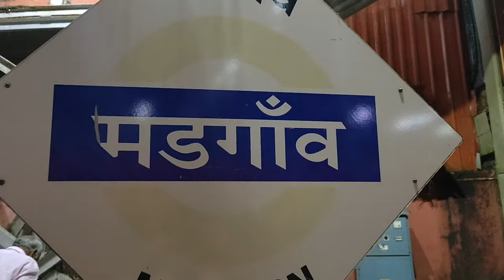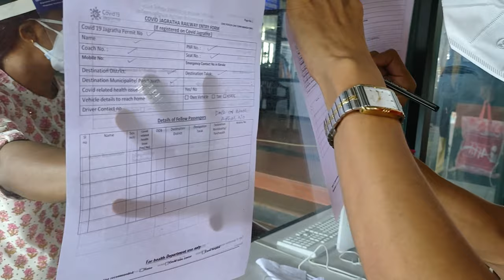Going back to IIT!!!🔥 | After 8 months | Hostel Life | IIT Palakkad | Mumbai to Kerala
This is complete video of traveling back to my campus which is IIT Palakkad, Kerala